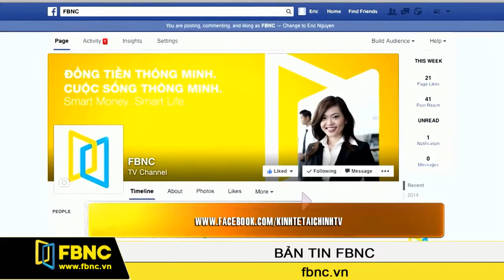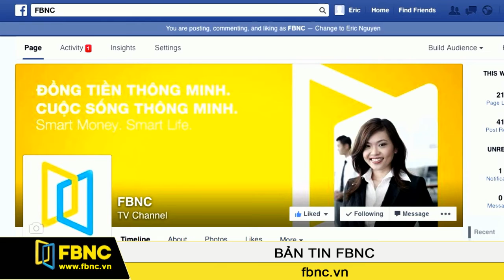FBNC - 12/11/2015: Bản Tin FBNC (Phần 6)